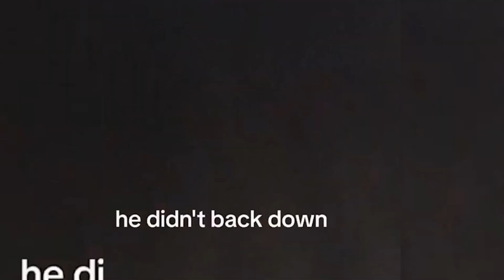Funniest Dogs and Cat 😹😹 A Lot of Laughter # | Pets Tv